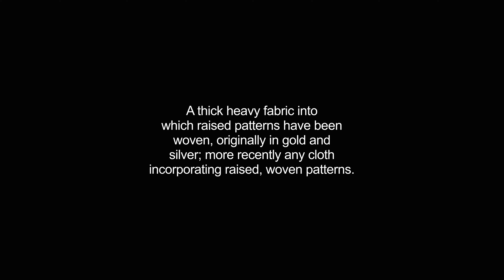brocades video Dictionary meaning and pronunciation